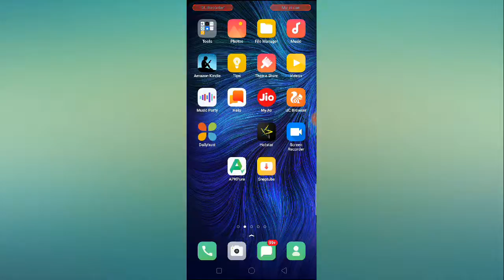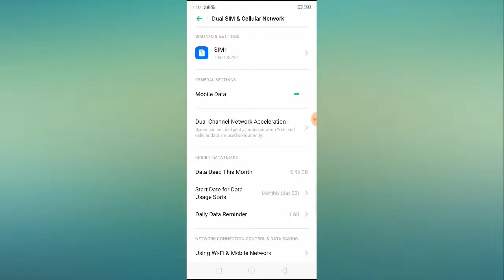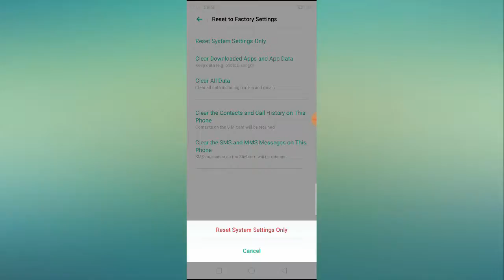OPPO Phone Network Not Working/Showing Problem Solution